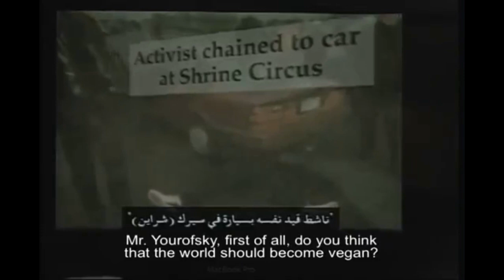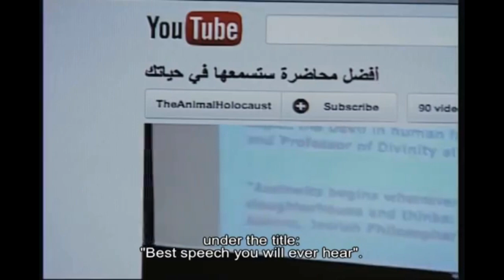Veganism Hits the Arab World - Gary Yourofsky on Alhurra TV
During my 2012 Israeli trip, I spoke with Alhurra TV, one of the largest Arab news channels in the world! Alhurra’s viewership is so huge, it even surpasses the BBC in ratings. This report appears to be the first one ever conducted about animal rights and veganism on Arab television, and this is no exaggeration. The reporter speaks Arabic at the beginning (there are subtitles so don’t fret) but then conducts the interview in English. The importance of this piece should not be underestimated.

Gary Yourofsky is a vegan activist who has given 2,660 lectures to more than 60,000 people at 186 schools in 30 states and several Israeli cities/schools.  His lecture has been translated into more than 30 languages for over 10 million YouTube hits.

Music: "Epic Song” by BoxCat Games, "Flat Sea" by Christopher Rave.